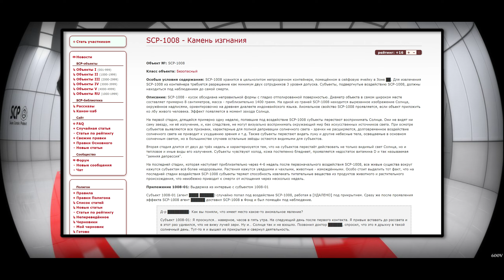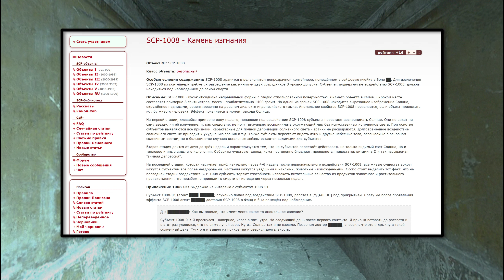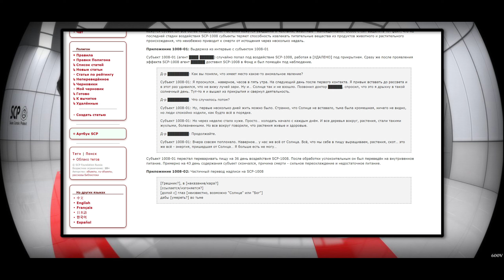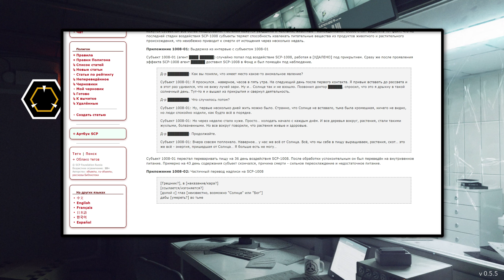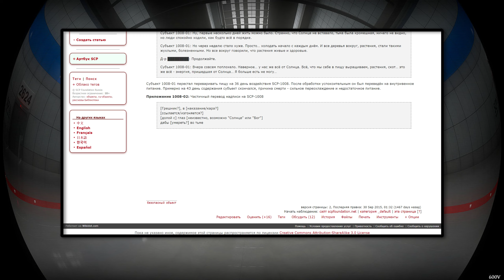SCP-1008 - Камень изгнания 【СТАРАЯ ОЗВУЧКА】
SCP-1008 - кусок обсидиана неправильной формы с гладко отполированной поверхностью. Диаметр объекта в самом широком месте составляет примерно 8 сантиметров, масса - приблизительно 1400 грамм. На одной из граней SCP-1008 находится вырезанное изображение Солнца, окружённое надписями, ориентировочно на древнем диалекте индонезийского языка. Аномальное свойство SCP-1008 проявляется, если объект приложить ко лбу живого человека. Эффект появляется в момент захода Солнца.

На первой стадии, длящейся примерно одну неделю, попавшие под воздействие SCP-1008 субъекты перестают воспринимать Солнце. Они не видят ни саму звезду, ни её излучение, и, как следствие, не могут визуально воспринимать окружающий мир без искусственных источников света. При осмотре субъектов выявляются все признаки, характерные для полной депривации солнечного света - зрачки не расширяются, долговременное воздействие солнечного света не приводит к ухудшению зрения и т.д. Также субъекты перестают видеть луну и другие небесные тела, освещаемые в основном солнечным светом, но в большинстве случаев остальные звёзды остаются видимыми для субъектов.

Вторая стадия длится от двух до трёх недель и характеризуется тем, что на субъектов перестаёт действовать не только видимый свет Солнца, но и тепловое и иные виды его излучения. Субъекты чувствуют холод, кожа постепенно бледнеет, проявляется недостаток витамина D и так называемая "зимняя депрессия".

На последней стадии, которая наступает приблизительно через 4-6 недель после первоначального воздействия SCP-1008, все живые существа вокруг кажутся субъектам всё более нездоровыми. Растения кажутся увядшими и чахлыми, животные - измождёнными. Особо стоит выделить тот факт, что на последней стадии воздействия SCP-1008 субъекты теряют способность извлекать питательные вещества из продуктов животного и растительного происхождения, что неизбежно приводит к смерти от истощения через несколько недель.